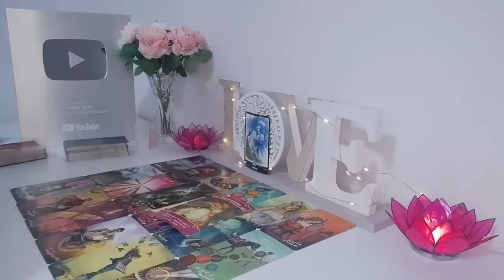CANCER SOMEONE FEELS GUILTY FOR WHAT THEY DID TO YOU! 😳💔 YOU DON'T TRUST ANYMORE